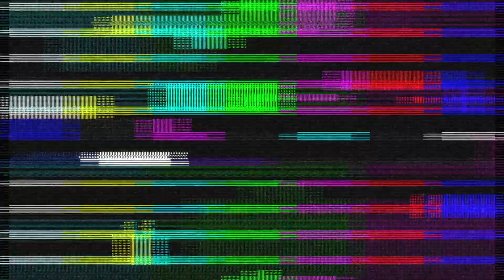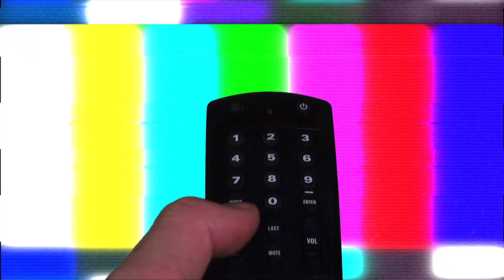Anna Ambrose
What Happened Was... with Zachary James: SEASON 01 EP 17